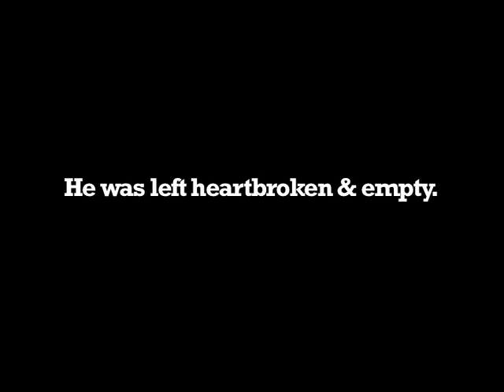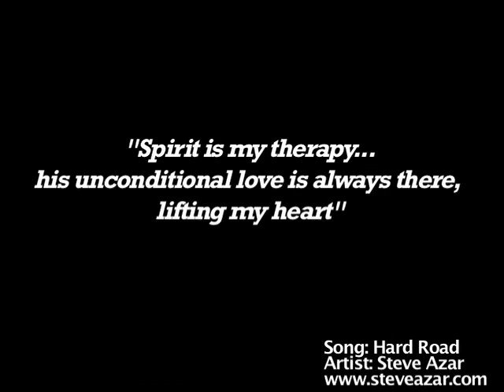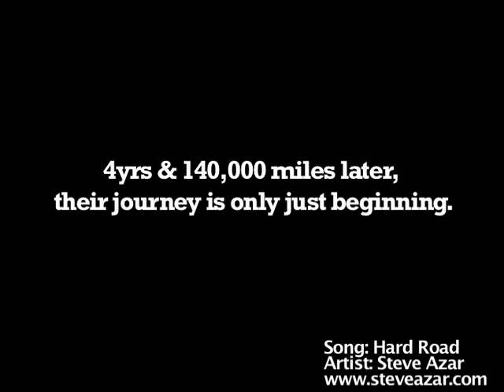My Sidecar Dog Spirit riding on Motorcycle | Country Music Video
Here's a video a friend made about our story. Hope you like it. The song is called Hard Road by Steve Azar.
This country music video features my sidecar dog Spirit driving in our motorcycle.  You may have seen dogs doing tricks on shows like David Letterman, a dog riding a scooter and even a dog riding a skateboard, But that's not what this is about. My rescue dog Spirit is my best friend and my true partner in crime. Support animal rights.